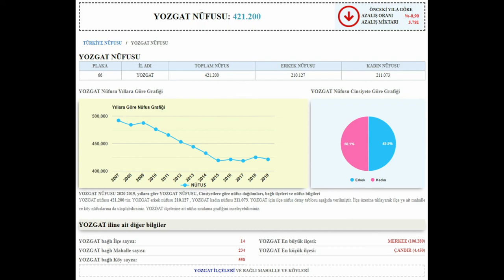YOZGAT 📺 microsoft flight simulator 2020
Dipnot : beni şu durum çok üzüyor tamam belki çok iyi işler çıkaramıyor olabirim neyse adam abone oluyor istekte bulunuyor yapıyorum sonra aboneliği iptal ediyor ne gerek var bunlara sözüm İstekte bulunan arkadaşlara  abone olsanız veya olmasınız bile istekleriniz için elimden geleni yaparım bunu bilin lütfen bilmeyenler içinde not:  ( abonelik paralı değildir )